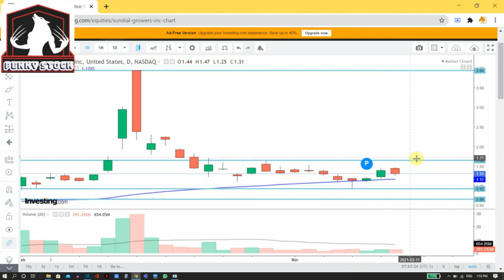Sundial grower stock review and price prediction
this video is made for only eductional purpose this is about my Sundial grower stock review and price prediction ,